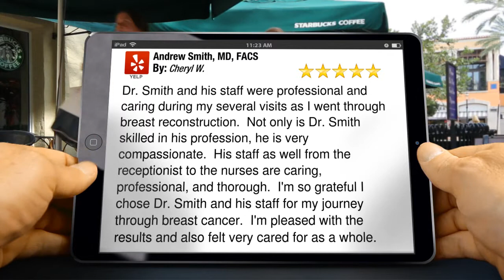Andrew Smith, MD, FACS Irvine Great 5 Star Review by Cheryl W.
5 Star Review by Cheryl W.

Dr. Smith and his staff were professional and caring during my several visits as I went through breast reconstruction.  Not only is Dr. Smith skilled in his profession, he is very compassionate.  His staff as well from the receptionist to the nurses are caring, professional, and thorough.  I'm so grateful I chose Dr. Smith and his staff for my journey through breast cancer.  I'm pleased with the results and also felt very cared for as a whole.

Andrew Smith, MD, FACS
16100 Sand Canyon Ave
Irvine CA
92618